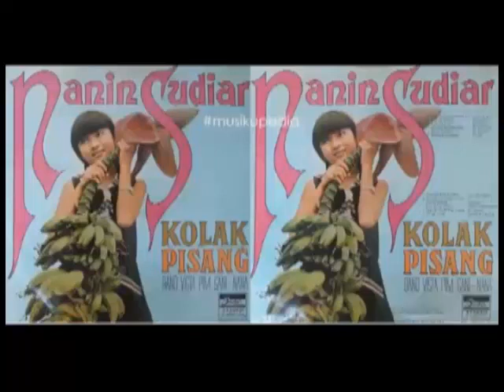(Full Album) Nanin Sudiar # Kolak Pisang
1.   Kolak Pisang
2.   Datanglah
3.   Djam Dinding
4.   Tiada Keadilan
5.   Manape Malawe-lawe
6.   Piano Ketjil
7.   Relakan Diriku
8.   Serupa Tapi Tak Sama
9.   Anak Ajam